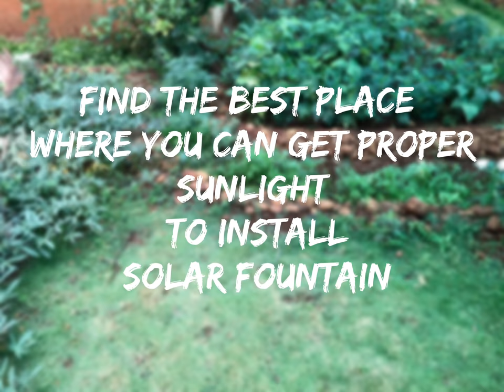Make your own mini-pond from a water tub with solar fountain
Landscaping water feature is blissful and eye catching to the garden. Adding small water feature will bring the sound of nature to your doorstep.It will also attract birds and butterflies and enhance the local ecosystem.